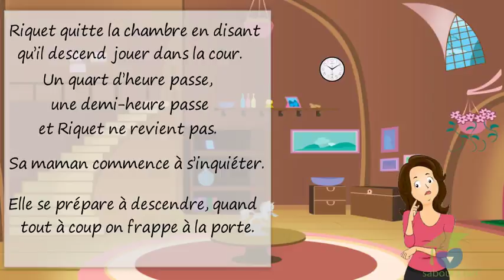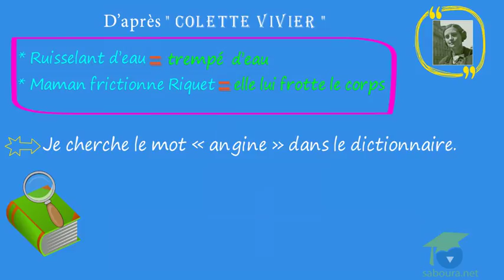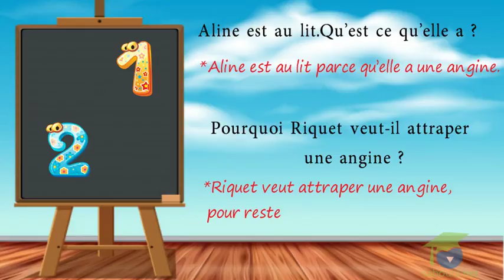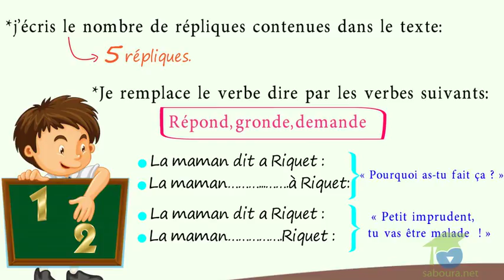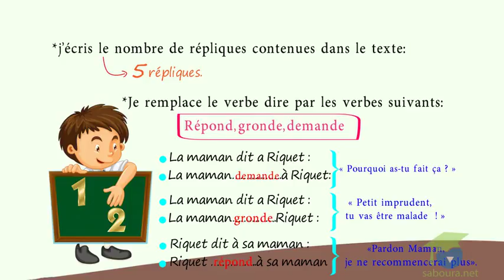- المستوى الخامس فرنسية - L’angine de Riquet